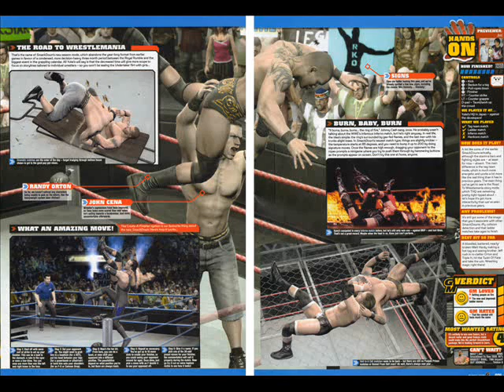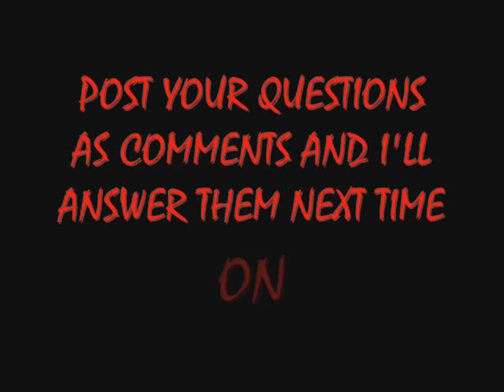CAW UNHOOKED and XWE Q&A Ep 1 Part 2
Continuation.